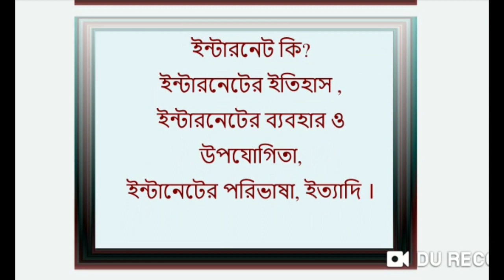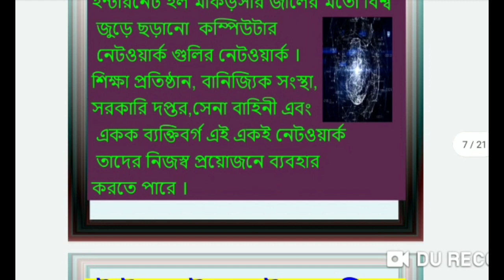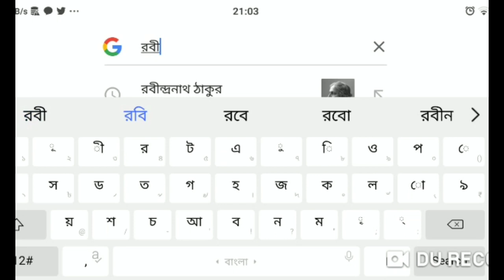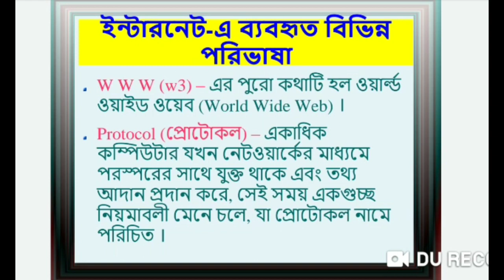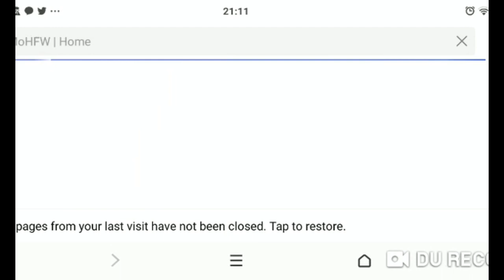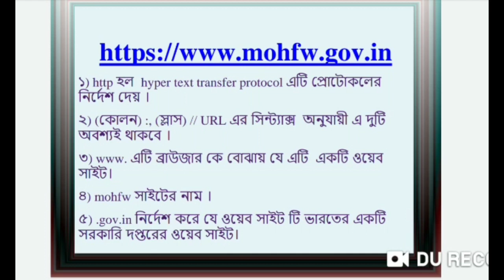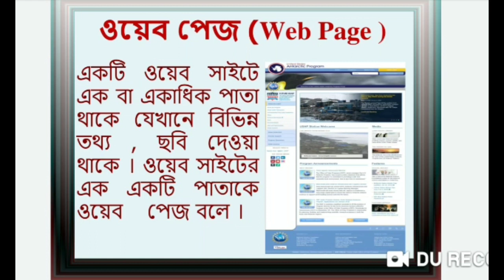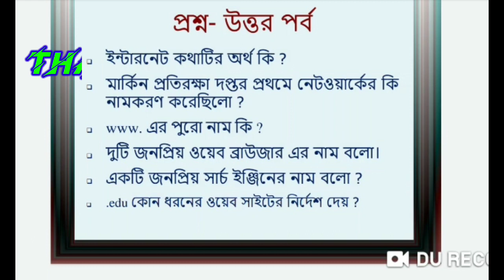Internet || ICT E-Classroom for Internet || Basic Knowledge of Internet || History of Internet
ছাত্র-ছাত্রীদের কথা ভেবে গত 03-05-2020 তারিখ থেকে 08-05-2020 তারিখ পর্যন্ত যে ই-ক্লাস গুলি হয়েছে তার ভিডিও লিঙ্কগুলি আরেকবার শেয়ার করে দেওয়া হল।

ক্লাসঃ- পঞ্চম
বিষয়ঃ- টাক্স পেইন্ট (Tux Paint)

ক্লাসঃ- ষষ্ঠ
বিষয়ঃ- কালার পেইন্ট (Kolour Paint)

ক্লাসঃ- সপ্তম
বিষয়ঃ- লিব্রে অফিস রাইটার (LibreOffice Writer)

ক্লাসঃ- অষ্টম
বিষয়ঃ- টার্মিনাল (Terminal)

ক্লাসঃ- নবম
বিষয়ঃ- লিব্রে অফিস ক্যাল্ক (LibreOffice Calc)

ক্লাসঃ- দশম
বিষয়ঃ- লিব্রে অফিস ইমপ্রেস (LibreOffice Impress)

✡️ এছাড়াও আগে কতকগুলি ই-ক্লাস হয়েছিল সেই ভিডিওর লিঙ্ক গুলিও নিচে দিয়ে দেওয়া হল

নির্দিষ্ট ক্লাস এবং বিষয় অনুযায়ী উপরি-উক্ত লিংকগুলোতে ক্লিক করলেই ছাত্রছাত্রীরা সরাসরি শিক্ষামূলক ভিডিও টিতে প্রবেশ করতে পারবে।
আশা করব এই শিক্ষামূলক ভিডিওগুলি ছাত্র-ছাত্রীদের শিক্ষার ক্ষেত্রে অনেক কাজে লাগবে।